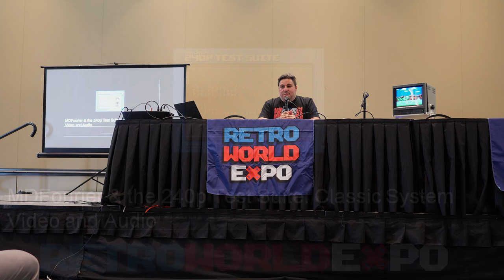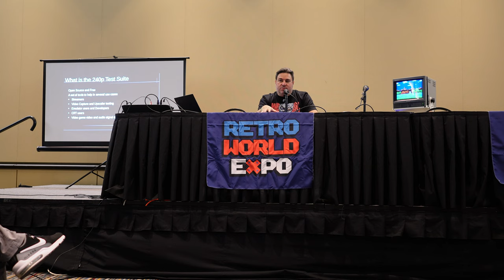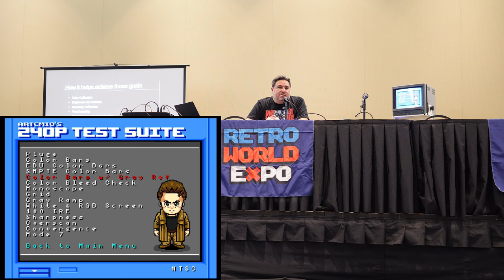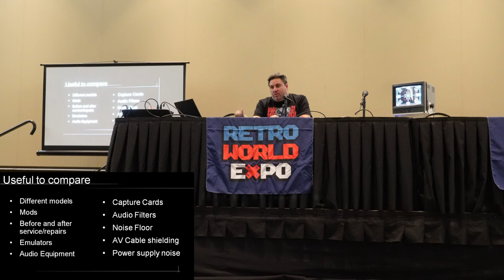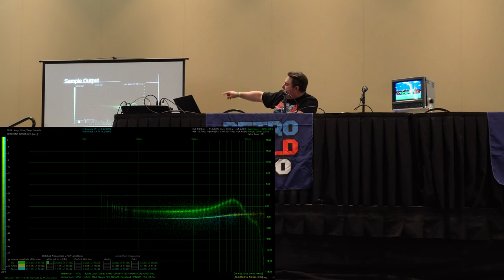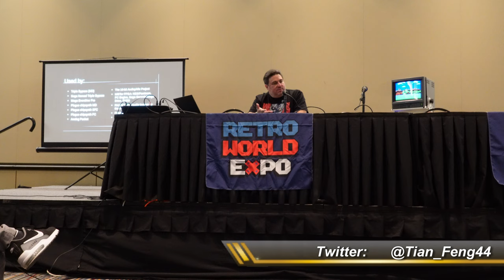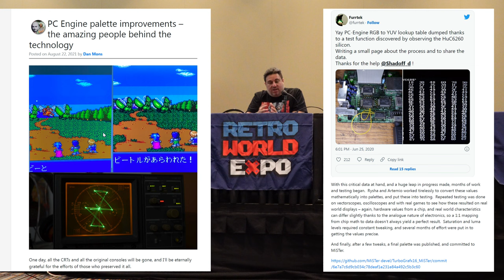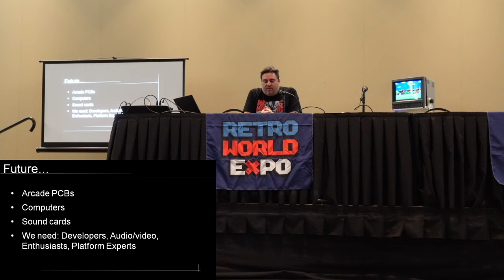240p Test Suite & MDFourier: how they help in preservation. Panel @Retro World Expo 2022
In this panel we explore how MDFourier and the 240p test Suite have been used to help measure and minimize the audio visual differences between classic console hardware and modern day variants.

We talk about what they are, and their use by the enthusiast as well as creators of emulators, FPGA implementations, mods, repair shops, ODE developers and other uses.

00:00:00 Panel start and introduction
00:01:51 What is the 240p test Suite
00:04:17 Origins of the Suite
00:09:49 Which tools are provided to achieve its goals
00:10:25 Who's the guy in the menu?
00:11:12 Basic tools and their use
00:13:50 Color Gels and Color balance
00:17:30 Monoscope
00:19:34 Audio Sync test
00:20:45 What is 240p video
00:21:59 What is MDFourier
00:25:53 Noise floor measurements
00:28:03 Sync Pulse train and signal synchronization
00:29:43 The parts of MDFourier and the process
00:31:13 Basic MDFourier PNG graph explanation
00:35:29 Hardware tests within the suite
00:38:30 Use cases
00:41:37 Differences caused by temperature
00:47:14 Color differences in Composite video vs RGB in PC Engine
00:47:55 SNES audio differences in pitch due to temperature and ceramic oscillator
00:55:34 What's in the future

Video Recorded by Miguel Asher Sandoval from @BRCDEvg
PVM provided by @RetroTechUSA